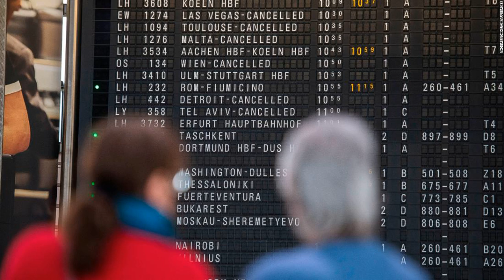US briefing: Trudeau quarantined, Iran mass graves and Chelsea Manning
Good morning, I’m Tim Walker with today’s essential stories.